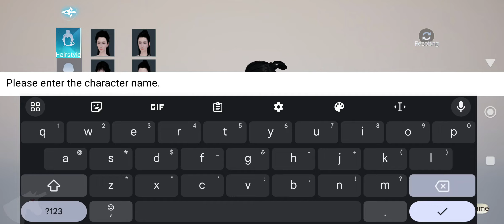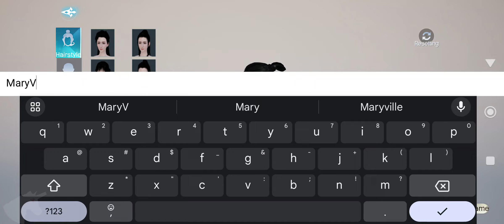Sword of Mystic Shu gameplay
Sword of Mystic Shu is an MMO developed and released by Chengdu Yimoxuan-Zhonglou Studio, aiming to build an original and immersive immortal game world for the majority of Xianxia fans. In the world construction, Sword of Mystic Shu adopts a seamless large map mode, covering various historical sites in ancient Chinese culture. On the map, human forces, monster groups, and natural treasures were scattered all over the place. There were also various fortuitous encounters for players to explore and challenge! In terms of cultivation restoration, Sword of Mystic Shu takes into account both inside and outside. Internally, there were spiritual root purification, realm breakthroughs, and cultivation techniques to strengthen himself. Externally, there were divine weapons and immortal treasures to assist in battle. There were also grotto-heaven blessed lands, clans and sects, cultivation techniques, and other auxiliary settings to enrich the overall cultivation process. Players will experience the whole process from an ordinary mortal stepping on the immortal path, cultivating and growing, galloping through the nine provinces, slaying demons and eliminating demons, and finally standing proudly at the top of the nine heavens--deducing the player's own grudges and feud, and obtaining the player's own cultivation path.